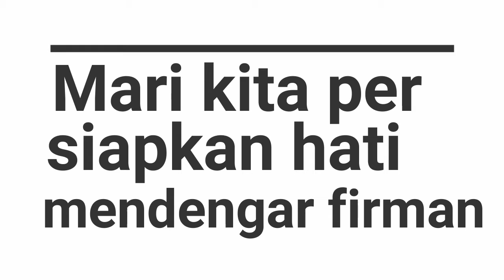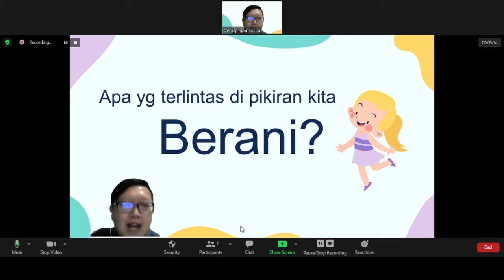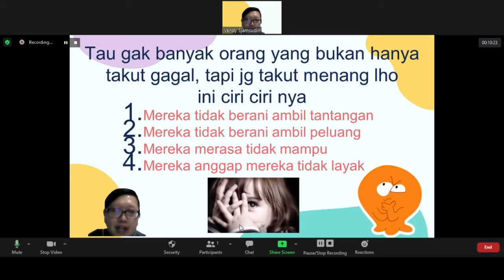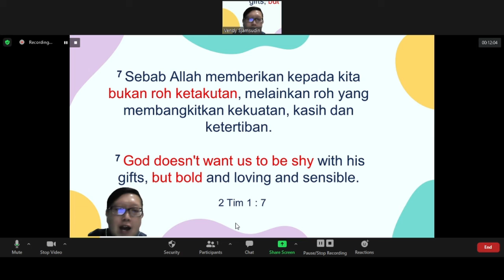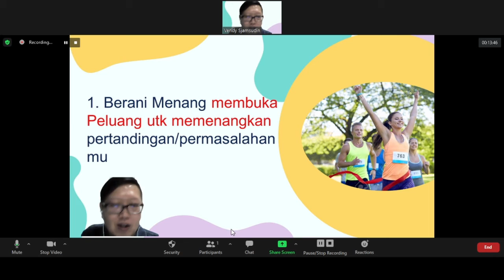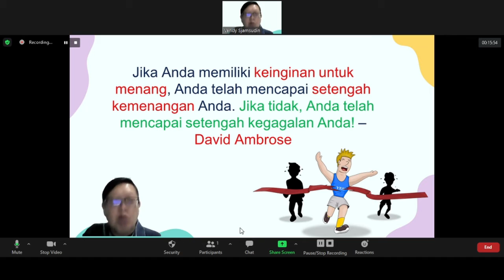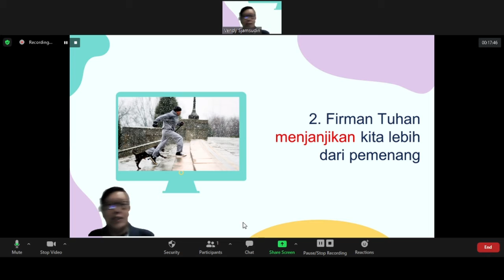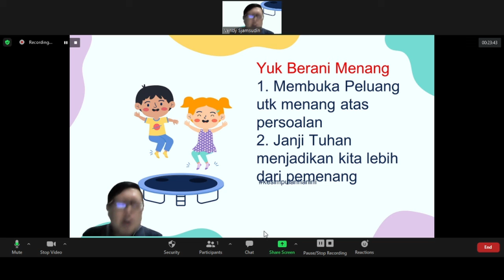(LIVE)IHAKA Grow Online 060621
IHAKA Grow Online 6 June 2021
Keberanian - Berani Menang Menghadapi Masalah
by papi Vendy